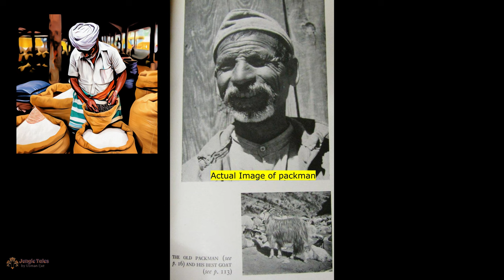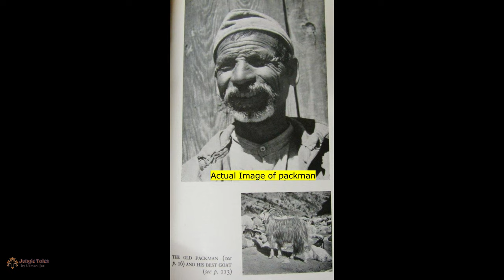The Man Eating Leopard of Rudraparyag - Episode 04 Written by Sir Jim Corbett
For those who are new to my channel, I have  tried to make photographic illustrations of the events "The Man Eating Leopard of Rudraparyag".
The Leopard of Rudraprayag was a male man-eating leopard, reputed to have killed over 125 people officially and as Per Jim Corbett the toll was much more higher. It was eventually killed by hunter and author Jim Corbet believed the Rudraprayag leopard turned to human predation after scavenging on corpses of those who died during the 1918 global flue. The leopard was so vicious and blunt that he used to enter the huts and stone houses either through opening the doors in mysterious way or through windows, took victims, killed and devoured.

This episode covers following epochs:

Epoch 18 - Touch and Go.
Epoch 19 - A Lesson in Caution .
Epoch 20 - A Wild Boar Hunt .
Epoch 21 - Vigil on a Pine Tree.

WRITTEN BY Sir Jim Corbett
EDITING & RECORDING BY USMAN IJAZ